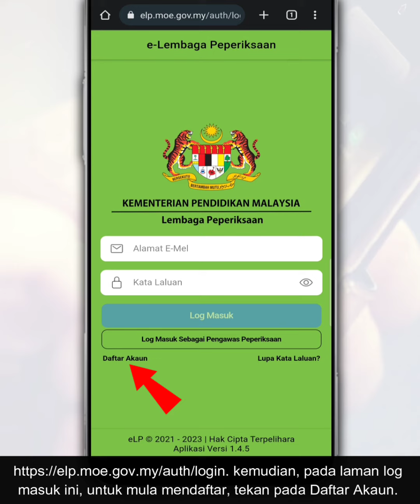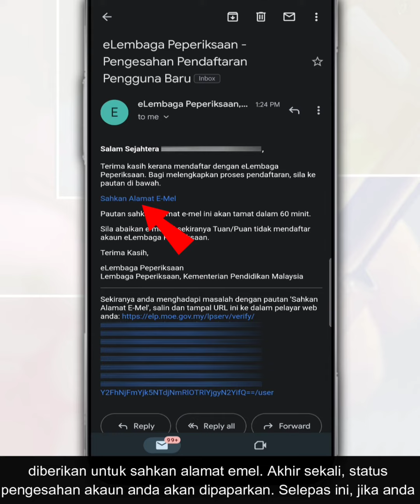Cara Daftar Akaun e-Lembaga Peperiksaan Untuk Mohon Salinan Sijil Peperiksaan SPM PMR SRP Yg Hilang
Portal e-Lembaga Peperiksaan merupakan satu sistem atas talian yang diwujudkan bagi memudahkan anda membuat permohonan tuntutan terhadap sijil peperiksaan yang hilang.

Menerusi permohonan tuntutan sijil peperiksaan ini, anda akan memperoleh semula sijil peperiksaan ini melalui pos yang dihantar terus ke rumah anda. Tetapi, anda perlu terlebih dahulu untuk daftar akaun e-Lembaga Peperiksaan.

Jadi, dalam video ini, kami nak kongsi cara untuk daftar akaun pengguna e-Lembaga Peperiksaan sebelum anda boleh mula membuat permohonan untuk dapatkan salinan sijil peperiksaan.